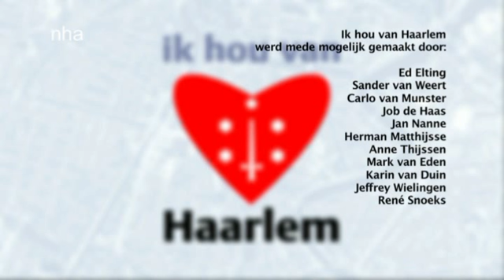Politieke gemeentequiz (feb. 2010)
Ik hou van Haarlem

Quiz met raads­le­den van de Ge­meen­te Haar­lem in voor­be­schou­wing op de Ge­meen­te­raads­ver­kie­zin­gen van 3 maart 2010.

Haarlem 105 TV
datum: februari 2010